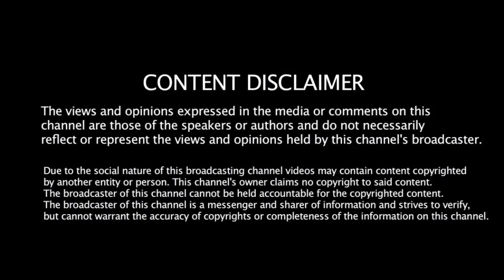Top 15 Paintings Painted By Salman Khan